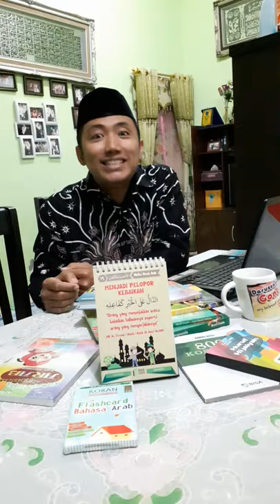Perkenalan Online Guru Bahasa Arab SD Muhammadiyah 1 Samarinda dari Rumah Guru Masing-Masing.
Perkenalan Guru Bahasa Arab Kelas 1, 2 dan 6 SD Muhammadiyah 1 Samarinda Online dari rumah, disutradari oleh istri tercinta Susanti,S.Pd